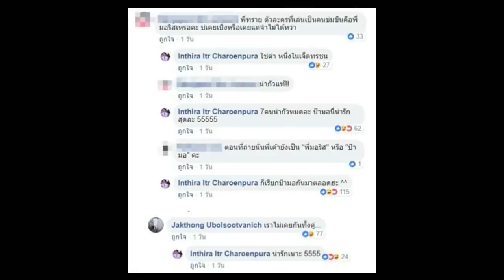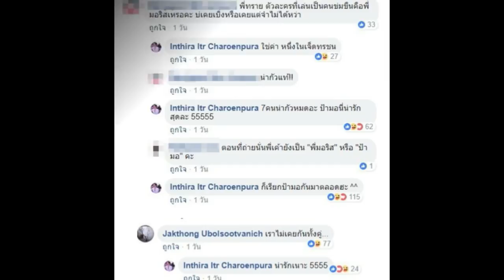ทราย เจริญปุระ เล่าถึงฉากข่มขืนที่ต้องเล่นกับ มอริส เค ความลับที่ไม่เคยบอก ทำชาวเน็ตลั่น!